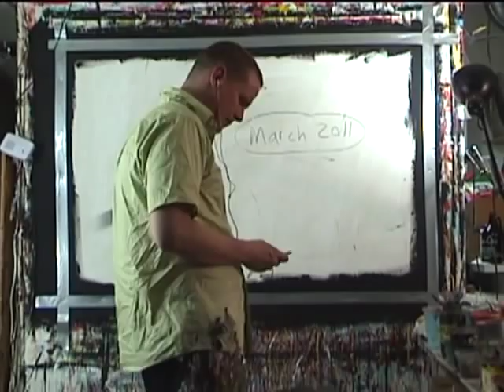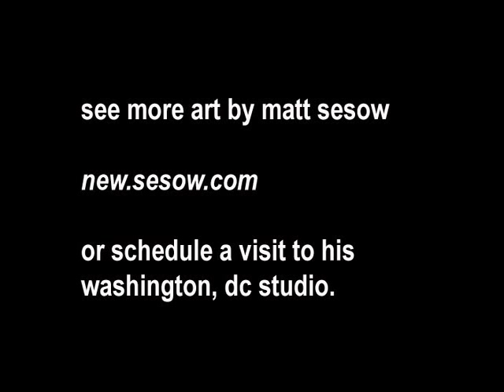matt sesow paints "runway bull, with ball"